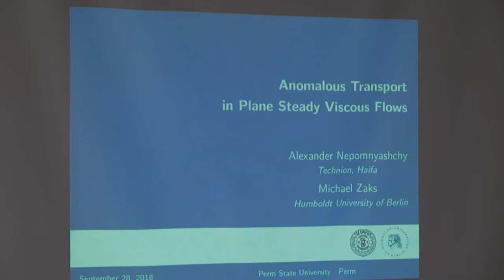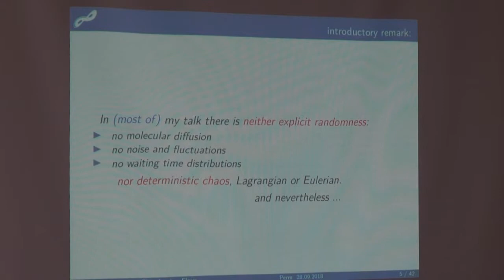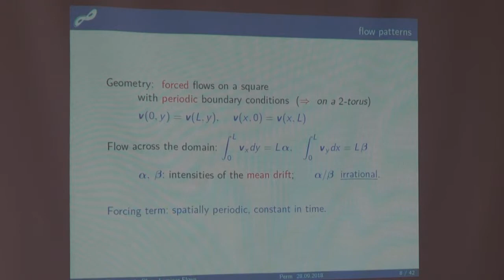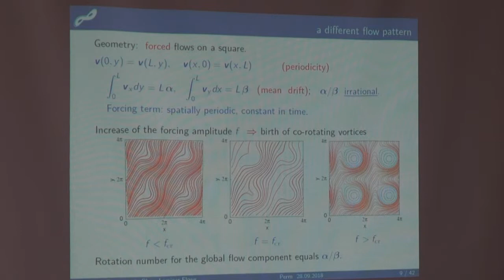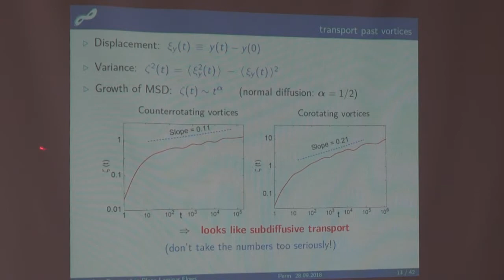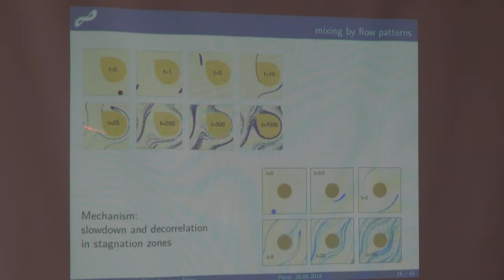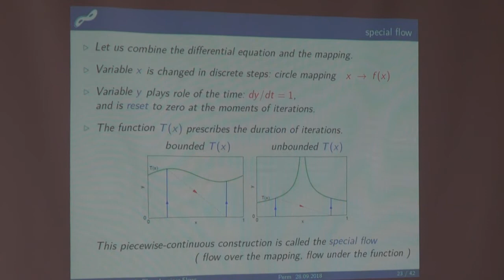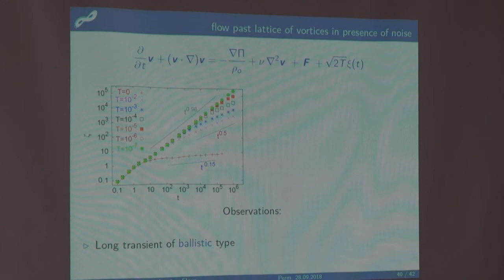Чтения-2018. Закс М. А. "Аномальный перенос..."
28 сентября 2018 года. Пермские гидродинамические научные чтения.

Пленарная лекция "Аномальный перенос в двумерных стационарных течениях вязкой жидкости". Закс М. А. (Берлин, Германия)